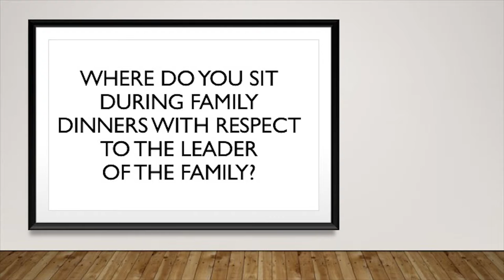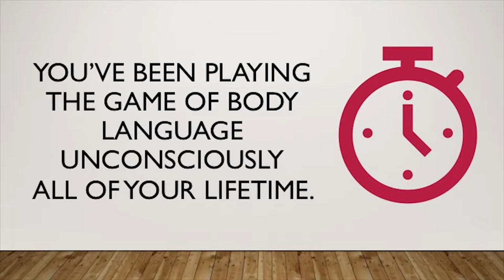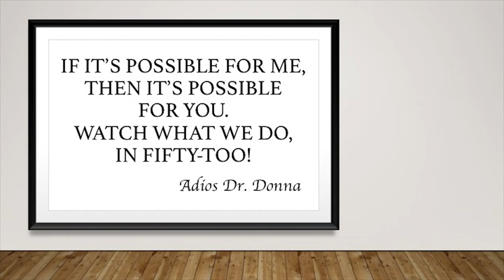Body Language Book Review By: Dr. Donna Thomas - Rodgers ~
In Week 50’s Fifty - Too Dr. Donna Thomas - Rodgers depicts what could be extrapolated from the book ‘Body Language’.

Week 50 Book:
Priceless By: Diana LaSalle & Terry A Britton

Week 49 Book:
Body Language By: Julius Fast

Credits:

Executive Producer: Dr. Donna Thomas-Rodgers
Created by: Dr. Donna Thomas–Rodgers
Production: Glowing Productions
Graphics: Glowing Productions
Music Produced By: Detroit Red
Genre: Red Symphony
Styling: D. Howard